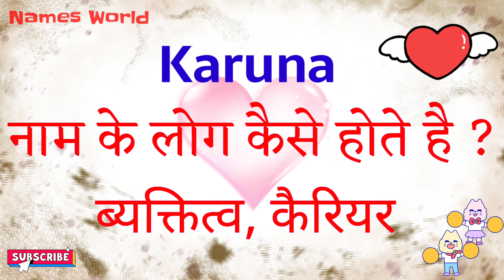Karuna name ke log kaise hote hai / Karuna ka arth / Karuna ka matlab / Karuna ka status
Friend's in this video we will know the Vyaktitva of Karuna .

Karuna name ke log kaise hote hai,
Karuna ka arth,
Karuna ka matlab,
Karuna ka meaning,
Karuna ka status,
Karuna name ka status,
Karuna name ka matlab,
Karuna name ka arth,
Karuna ka vyaktitva,
Karuna,
Karuna name personality,
Karuna naam ki ringtone,
Karuna naam ka bhavishya bataiye,
Karuna naam ka bhavishya,
Karuna naam ka bhavishya kya hoga,
Karuna ka career,
Karuna ka career kaise hote hai,
Karuna name ke logo ka vyaktitva,
Karuna vyaktitva,
Karuna naam ke vyakti kaise hote hai,
Karuna whatsapp status,